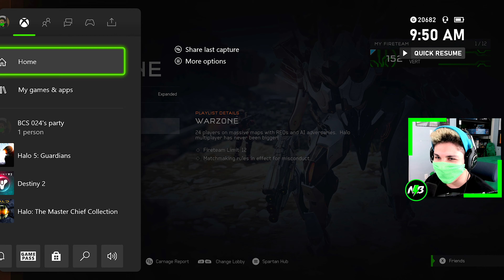MESSING WITH GAMERS IN WARZONE | Halo 5: Guardians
Hey guys we are back with trolling some gamers in Halo 5 Guardians today!!
Lookout for 3 more of these the next three Fridays!